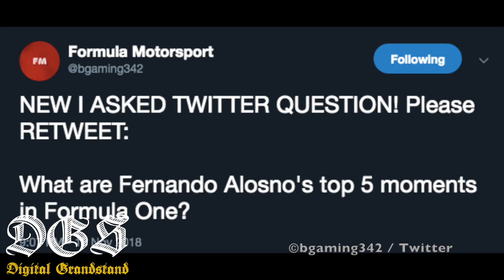F1 2018 Abu Dhabi Grand Prix Preview and Predictions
Here we are... Preview and Predictions for the 21st (and final) Round of the F1 2018 Championship - Abu Dhabi Grand Prix

Another Formula 1 season is coming to a close under lights at the Yas Marina Circuit

Many 'goodbyes' this weekend...
Fernando Alonso, Esteban Ocon, Stoffel Vandoorne, Marcus Ericsson

F1 will look very different after this Sunday:
Daniel Ricciardo moves to Renault from Red Bull
Charles LeClerc moves to Ferrari from Sauber
Kimi Raikkonen moves to Sauber from Ferrari
Pierre Gasly moves to Red Bull from Toro Rosso
Carlos Sainz moves to McLaren from Renault
Lando Norris, George Russell, Antonio Giovinazzi, Daniil Kvyat will join the grid in 2019
Honda joins Red Bull
Robert Kubica set to join Williams
Alexander Albon set to join Toro Rosso

Final race for Brendon Hartley and Sergey Sirotkin?

Will we see Ocon back in 2020 at Mercedes?

The Digital Grandstand is a place where every Formula 1 fan can find something he likes about the pinnacle of motorsport.

There will be lists, news, hot topics, race analysis, and more.